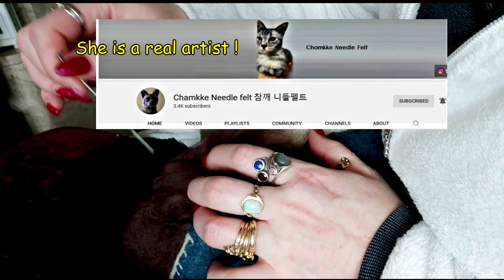Revamping my Teddy slippers by millions of poking! (NeedleFelting) + rolling mouse for Roxy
☀️☀️☀️☀️☀️ NOT FOR KIDS UNDER 13! ☀️ Always in high-quality 1080p HD ☀️☀️☀️☀️☀️

The music in this video: 🎵🎵🎵🎵🎵 The dialogue is written, and the voices of the participants are represented by music!  (from YT free library):
Roxy's voice : 🎵 Gut Check - Ethan Meixsell
Hooman's voice: 🎵 Island Wave - TrackTribe
Chris's voice: 🎵 Nitpicky Picnic - The Whole Other

💋 For those who are not that good in English and wish to understand the captions, they can find them on the following link at NR 24 (you can copy and paste into a translator)

🎁 Credits to:
Debi for always providing us with footage of Roxy's boyfriend Mr Christmas (Chris) and his friend Funky Monkey @D. C. and Mr. Christmas
Chamkke Needle felt 참깨 니들펠트 for the inspiration on finding the solution to rescue my teddies @Chamkke Needle felt 참깨 니들펠트

😻 Roxy's history: Tough luck can turn around: Roxy is a real-life kitty Cinderella! (from shelter cat to queen of the house) She ended up in a shelter at age of 4 years, they said due to the previous owner's kid was allergic.
I rescued her in Oct.2016 at age of 4,5. She has clearly been traumatized by suddenly losing the only home she ever knew, but she is happy now and slowly learning to trust again.
However, due to all what she went through, she has tough manners, she growls more than she meows. Hence her voice in our story vids is mostly represented by Hard rock🎵

❤️ If you want to see the love story of Roxy and her boyfriend Chris,
💥 We also have our series L.E.G. ("League of Extraordinary Gentlepets") All episodes of this series can be seen

🔔🔔🔔🔔🔔 (it's free of charge 😉)

We have different playlists, the one containing all our videos is "Roxy's World" playlist

👍👍👍👍👍 Shoutouts on our COMMUNITY PAGE 👍👍👍👍👍